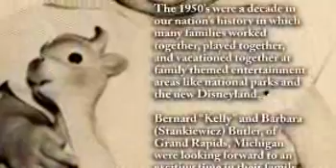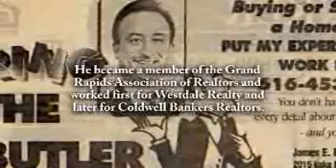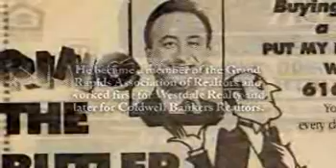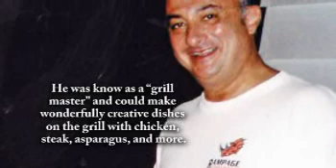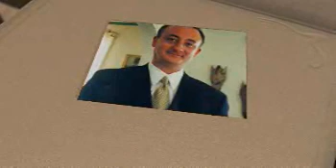James Butler - Life Story Digital Video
Life Story Funeral Homes present the life of James Butler of Grand Rapids, MI. To read the obituary of James Butler, to read the full Life Story, or to leave a memory or comment, please